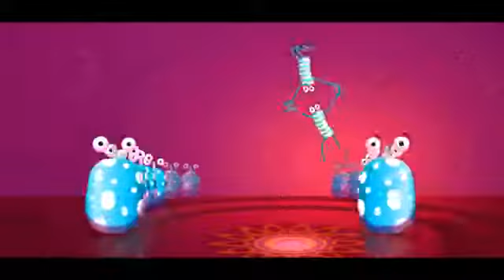BCWebWise - Diwali 2010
Kishor Suryawanshi - Signed of as Producer and Director of video production for this project, in collaboration with Digital Creative Media Agency - BCWebWise.